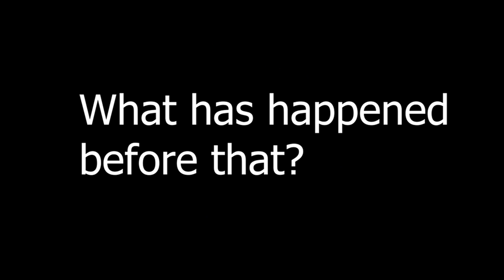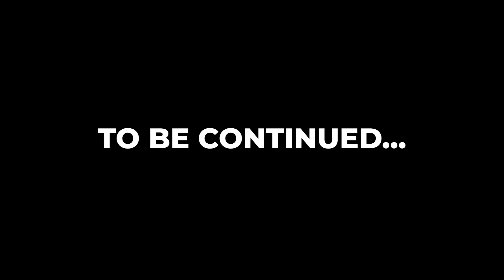Rainbow Friends VS Poppy Playtime Part 4 animated battle FNF But It's Anime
I'm BACK! With a big project of mine. It was hard to make this, but it was really fun!
It's the first part, some more are on the way :)

Characters (Poppy Playtime)
-Mommy Long Legs.
-Bunzo Bunny.
-Huggy Wuggy.
-Kissy Missy.
-PJ Pug-A-Pillar.
-Catbee.
-Candy Cat
-Bron.
-Poppy.
Characters (Rainbow Friends).
-Blue.
-Green.
-Purple.
-Orange.
-Red.